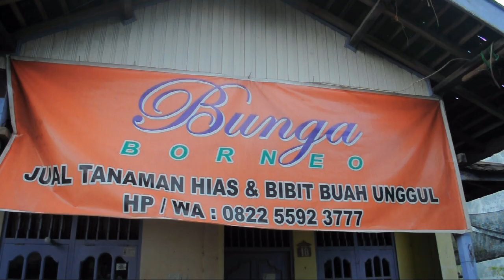BERKAH PENJUAL BUNGA PANGKALAN BUN DIMUSIM PANDEMI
SIMAK KESERUAN PENJUAL BUNGA YANG LAGI VIRAL YA GAESs.. DALAM SATU BULAN BISA MERAIH KEUNTUNGAN 20 JUTA??!!..
DARIPADA PENASARAN MARI KITA SIMAK HINGGA AKHIR SEDIKIT KISAH KALI INI, TERIMA KASIH